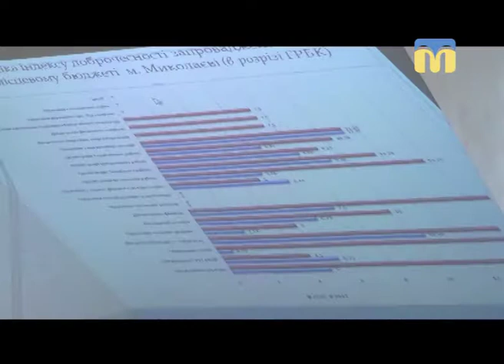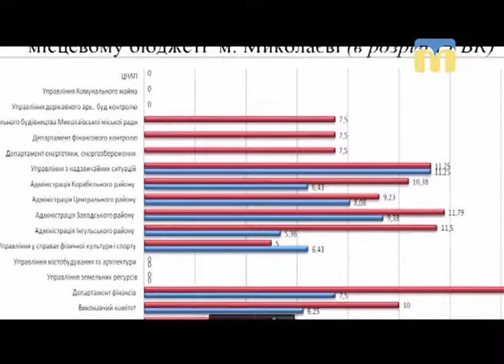Телевізійні новини Миколаївщини - 07:30 - (20.04.2018)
Інформаційна картина дня (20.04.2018) поглядом кореспондентів телеканалу “Миколаїв” (випуск новин — 07:30):
- результати державного аудиту;
- всеукраїнський фотоконкурс “Вітрила України”.